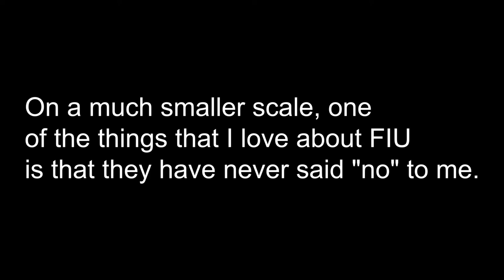Micky Wolfson 13